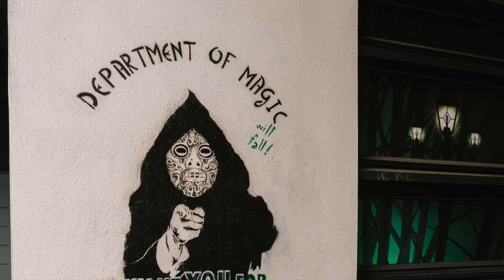IR Theories for Books and Movies: Using Neorealism to Understand Harry Potter Universe!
We are using Neorealism & Structural Realism as our second international relations theory to analyze the world of Harry Potter.

The images, videos and background music used in this video were retrieved from pixabay.com and Unsplash:
by Toa Heftiba
by Debashis RC Biswas
by Rhii Photography
by Tamara Gore
by Piret Ilver
by Carlos Cram

Other resources:
1. Photograph of Kenneth Waltz (by Jane Scherr)
2. Photograph of John Mearsheimer